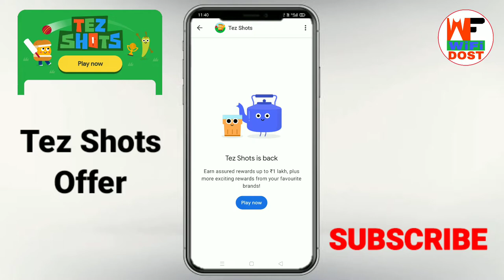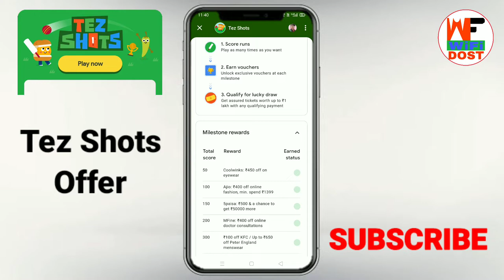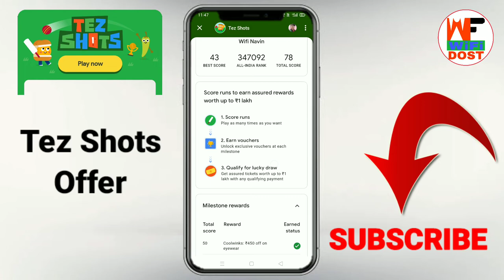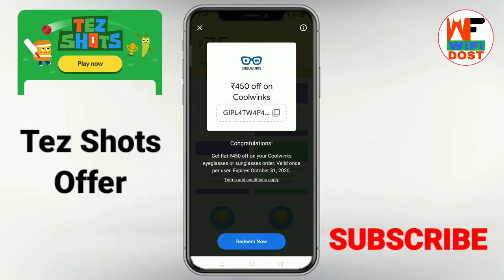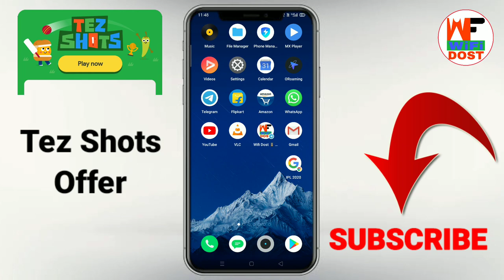google pay se paise kaise kamaye | google pay tez shots se paise kaise kamaye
🔴 My Use 🔴